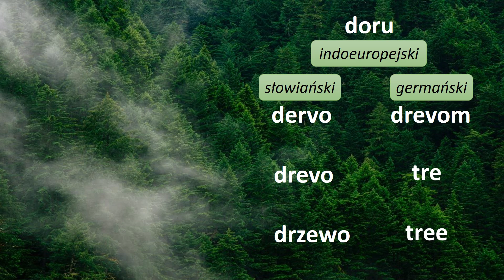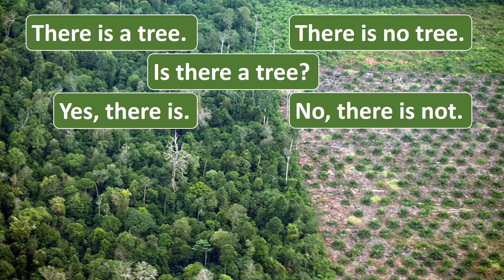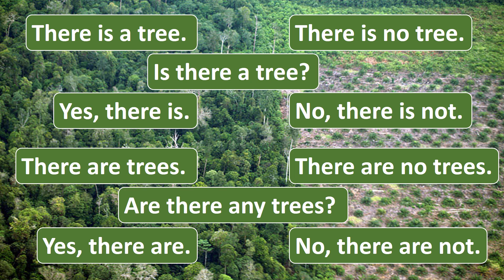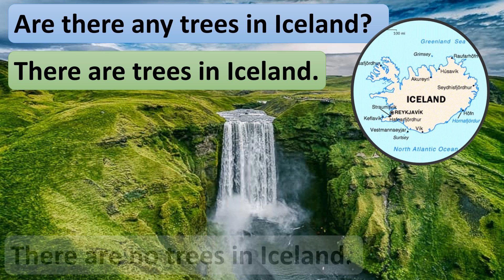angielski dla seniorów P.177 Paweł Stawarczyk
an alien; a tree; Iceland; there is = istnieje